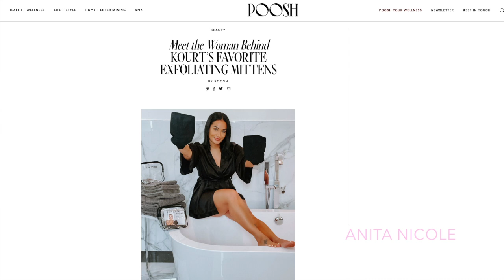ZENA FOSTER | HOW TO BUILD BEAUTY LINE, KIM KARDASHIAN, SKIN CARE, TANK, SELF CARE IN QUARANTINE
WE'RE BAACKK FOR SEASON 3. THIS TIME WE'RE GOING 'BACK TO BUSINESS'

This Season is all about what goes on behind the scenes of a booming business, we're kicking off with our first very special guest Zena Foster. CEO of Zena Foster Beauty and Wife to legendary RnB Singer Tank.